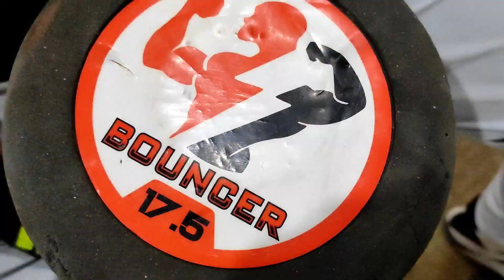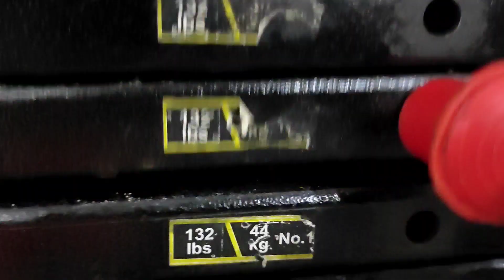Triceps Exercise for beginners//Tricep workout at Gym/lucky fitness vlog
Simple Tricep Exercise video //Tricep workout// Simple Tricep workout//lucky fitness vlog